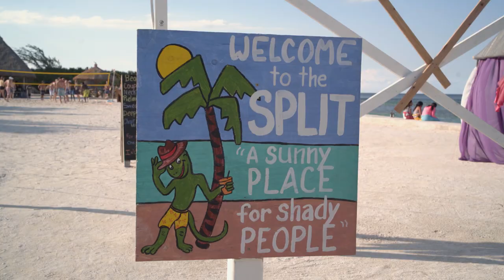E7 S2 Free Diving & Lionfish Ceviche in Caye Caulker, Belize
In this Central American tropical paradise with turquoise blue 80-degree water and warm breezes, Stephanie takes a quick village food tour with the current Ms. Lobsterfest, swims with sharks and rays and dives deep for lionfish from which she and her guide make a delicious ceviche.